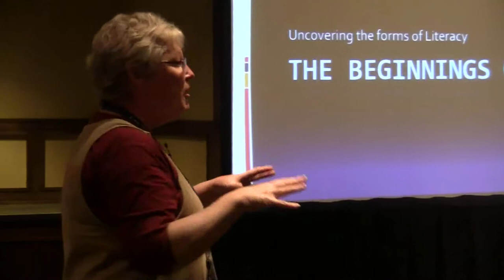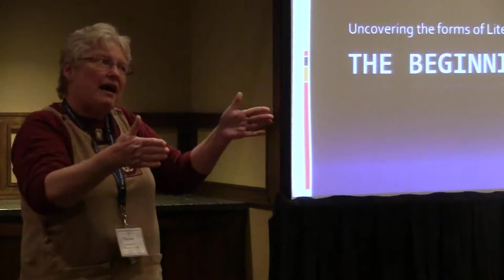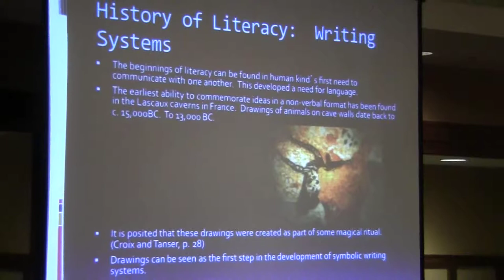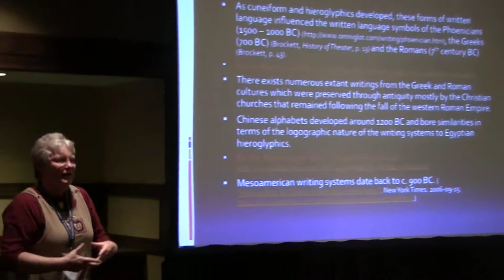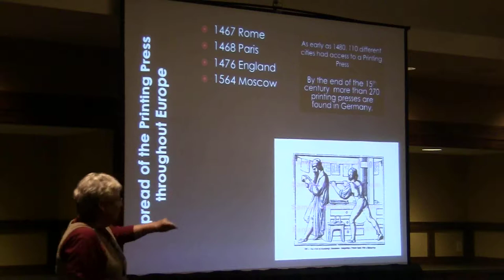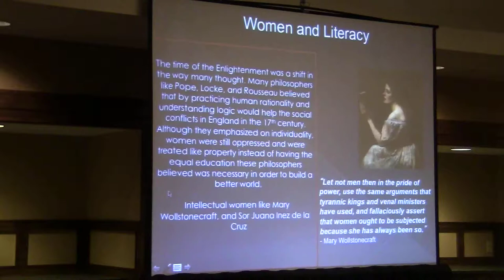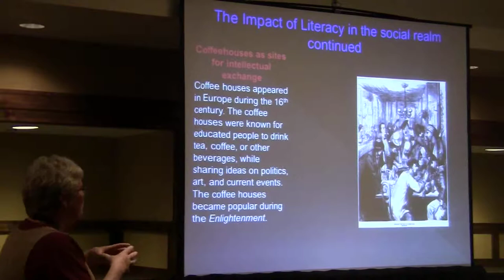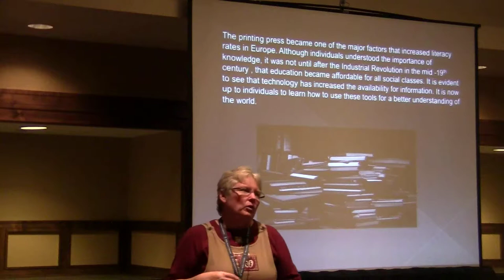Critical Literacy--a change in definition; a change in how we read/write/speak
This presentation will introduce my first attempt at writing an open textbook. The goal is to create an interactive text for "Introduction to Literacy Studies Course." To date I've received grants and purchased SoftChalk. This summer I will complete the outline for the work. In August, I will offer my new graduate students a proposal that they can't turn down--the chance to become co-authors in a text for their first course.

Speakers: Margaret Ellington "Peggy", Peggy Ellington